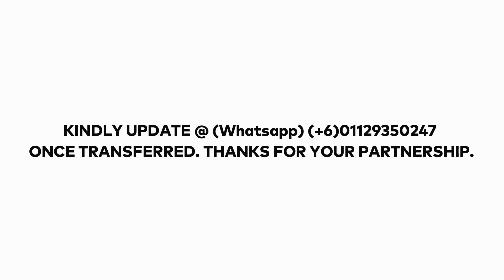"HOLY SPIRIT - THE PENTECOST REVIVALIST" (Part 1) Rev.Josephine Kumar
"HOLY SPIRIT - THE PENTECOST REVIVALIST"
Rev.Josephine.K

Sunday Service in Georgetown, Penang.
(1st ever service @ Mezzanine Floor, Aspen Avenue, Jelutong.)